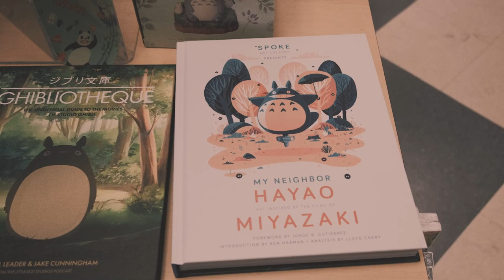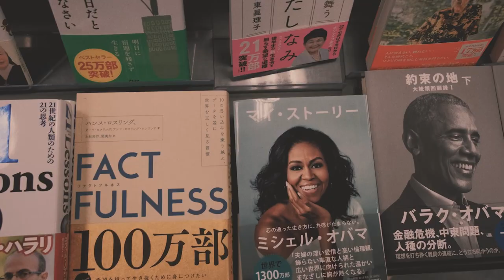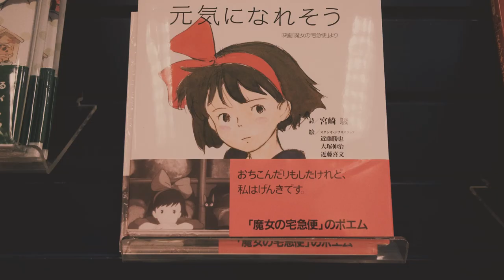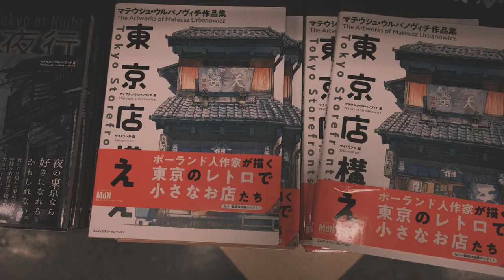Ep 26 | Kinokuniya Books, Edgewater, NJ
Episode 26 of the Book Lovers Series presents ... KINOKUNIYA BOOKSTORE in Edgewater, New Jersey. If you're a MANGA fan, this is the place to be! Thank you Suebee for telling me about Edgewater!

Kinokuniya New Jersey
Mitsuwa Marketplace

WABI-SABI: "The Japanese philosophy encourages us to focus on the blessings hiding in our daily lives, and celebrating the way things are rather than how they should be."